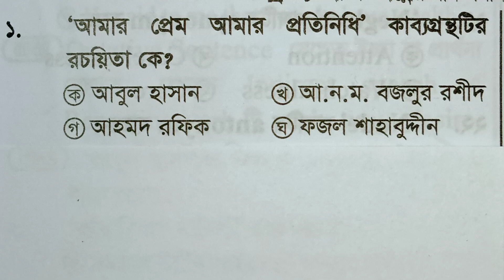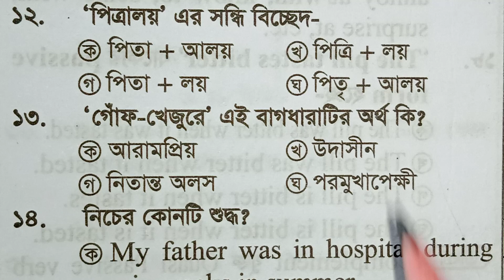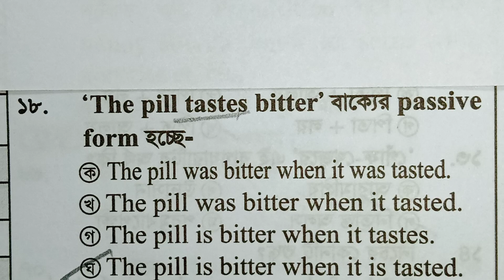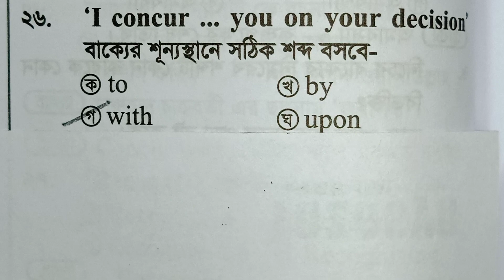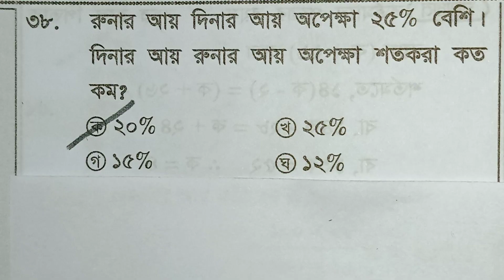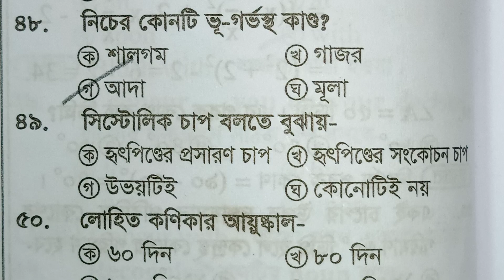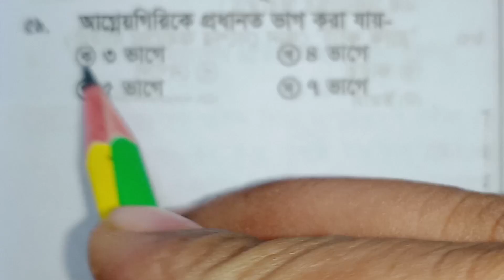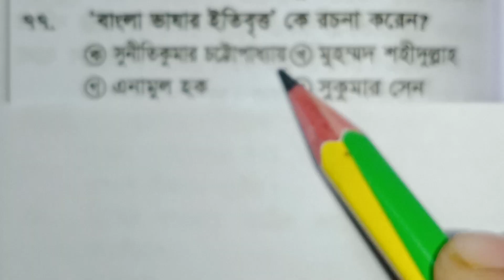primary model test 2021।।বিগত সালের প্রশ্নপত্র সমাধান।।মডেল টেস্ট-৩